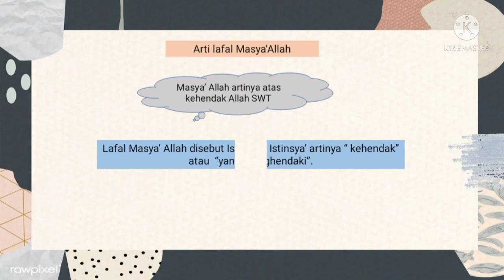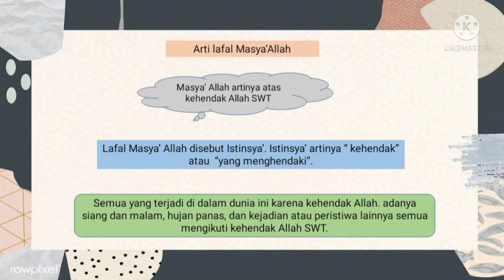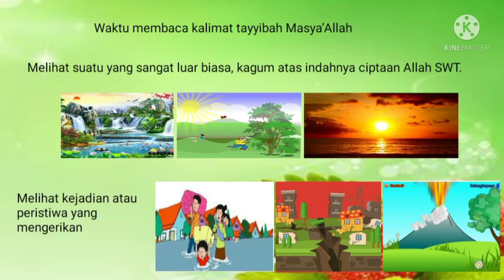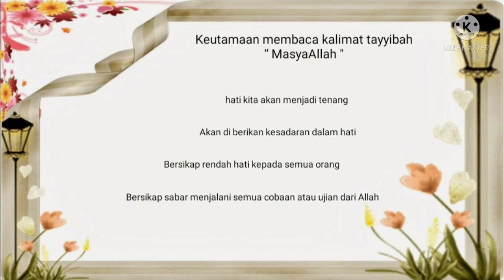3 | Akidah Akhlak | Kalimat Tayyibah "Masya Allah"| Ustz. Juwariyah S.Pd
Pertemuan 2

Akidah akhlak kelas 3
Kalimat Tayyibah Masya Allah.

Oleh
Ustz. Juwariyah S.Pd

MDIM Kindaung
Banjarmasin